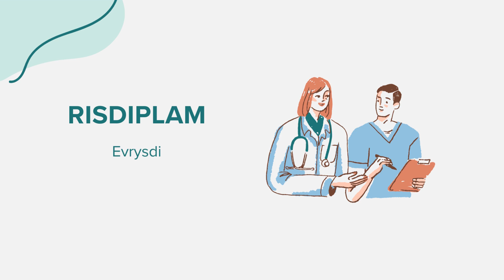Risdiplam (Evrysdi) - Drug Rx Información (Spanish/Español)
Información general sobre Risdiplam (Evrysdi). Contenido creado utilizando inteligencia artificial con el objetivo de conectar el acceso entre comunidades. Por favor, señale cualquier sugerencia o error en la sección de comentarios. ¡Gracias!